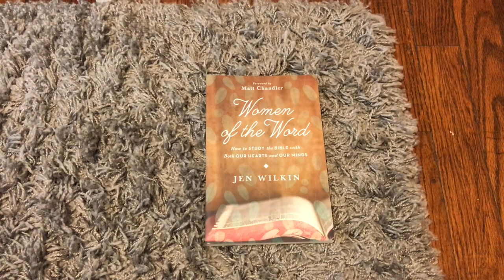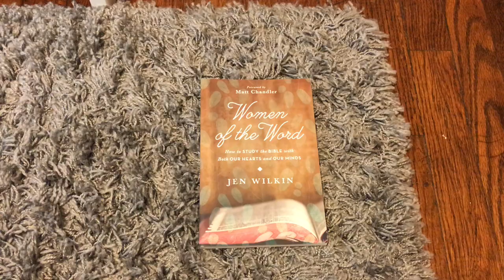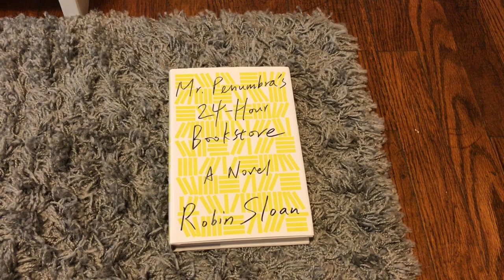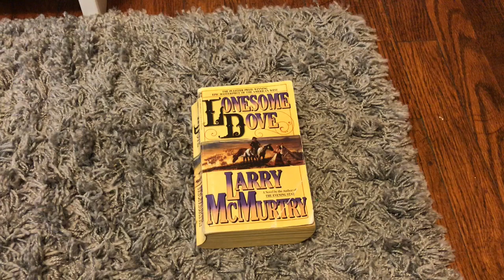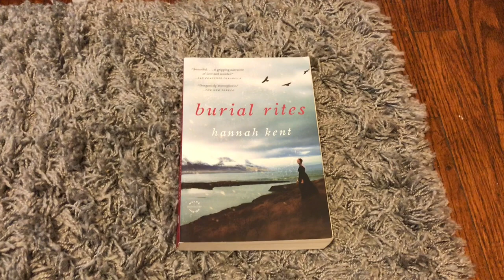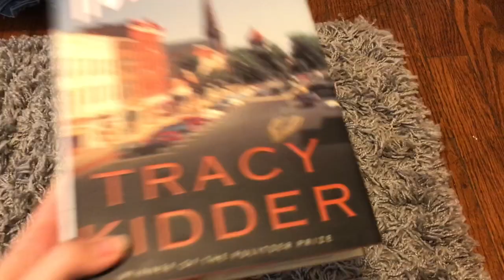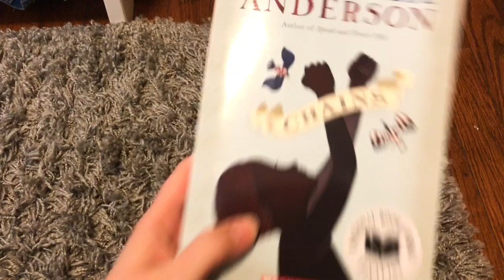What's on my shelf?? || let's chat unread books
Hello, friend. Today we are chatting about unread books. I was inspired by Whitney (@theunreadshelf on Instagram) to highlight a few of my unread books from my shelf. Have you read any of these books? Are there any books you are itching to read that have been on your shelf for WAY too long? Let's chat in the comments :)